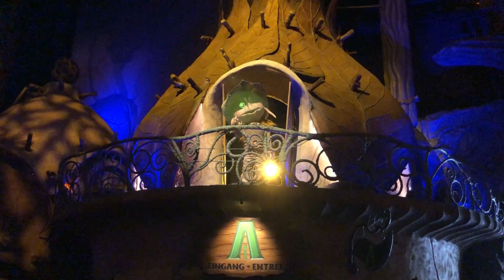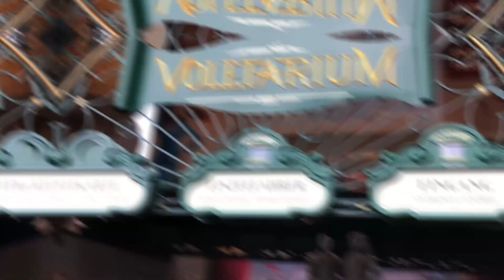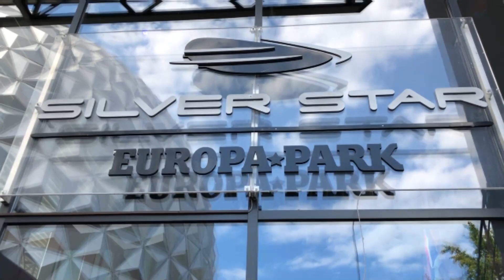🇩🇪 | Día 12 | Europa Park | La Vuelta del Rin 2019 | Casi todos los credits del mega park europeo!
Continua nuestro viaje de parques de atracciones más grande de jamás! Venid con nosotros en 'La Vuelta del Rin' - Donde recorreremos 2.000 km visitando 12 parques en 17 días en los alrededores del famoso río Rin!

Europa Park es un parque que requiere multiples días, incluso con sus operativos impresionantes! Aquí en el primer día tachamos todos las montañas rusas del parque, pero te juro que los credits son lo de menos... Un parque realmente espectacular con más atracciones y cosas que hacer que podrías imaginar! Venga, a por el día uno de dos!

Salta directamente a:

00:00 - Entrada - Europa Park
00:37 - Fjord-Rafting - Rápidos de Intamin
01:55 - Wodan Timbur Coaster - Montaña Rusa de Madera de GCI
04:37 - Atlantica SuperSplash - Montaña Rusa de Agua de Mack
06:04 - Tiroler Log Flume - Atracción Troncos de  Mack
08:17 - Arthur - Montaña Rusa Invertida Electrificada de Mack
12:06 - Ba-a-a Express - Montaña Rusa Infantil de ART Engineering
12:46 - Voletarium - Flying Theatre de Brogent Technologies
16:19 - Silver Star - Montaña Rusa Hyper Coaster de B&M
16:52 - Madame Freudenreich Curiosités - Dark Ride de Mack
18:18 - Euro-Mir - Montaña Rusa Spinning de Mack
20:45 - Poseidon - Montaña Rusa de Agua de Mack
24:06 - Pegasus - Montaña Rusa Familiar de Mack
24:55 - Matterhorn Blitz - Montaña Rusa Ratón Loco de Mack
27:52 - Swiss Bob Run - Montaña Rusa Bobsled de Mack
30:02 - Blue Fire Megacoaster - Montaña Rusa de Acero de Mack
32:34 - Eurosat - CanCan Coaster - Montaña Rusa Indoor de Mack

Contenido grabado en Julio de 2019.

Vas al parque?